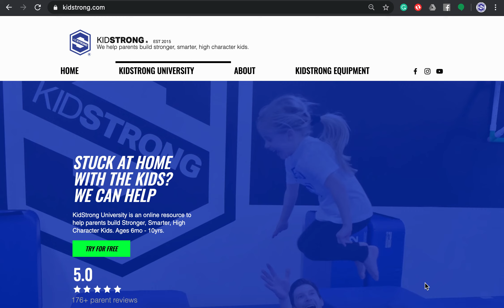KidStrong University Web App Desktop Update